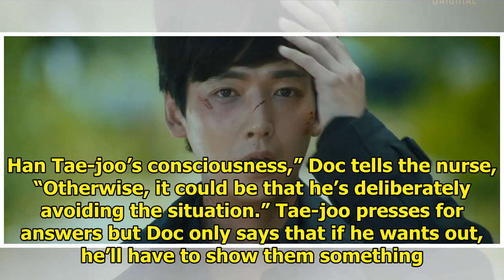Life On Mars: Episode 8 » Dramabeans Korean drama recaps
Tae-joo chases down the demons of his past but the closer he gets, the more his mind seems to rebel.